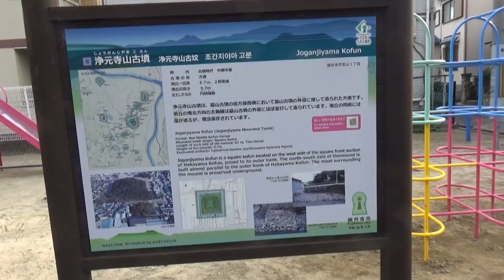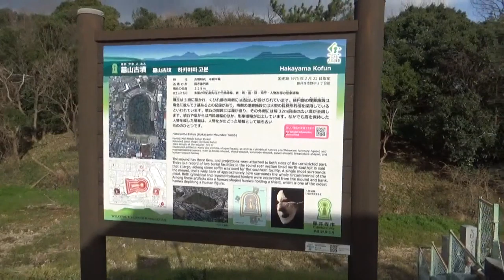世界文化遺産・古市古墳群 浄元寺山古墳（じょうがんじやまこふん）方墳67ｍ高さ10ｍ未満 5世紀中頃 墓山古墳の横に築造 倍塚の可能性もありそう・・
浄元寺山古墳　（じょうがんじやまこふん）
時代　5世紀中葉 　古墳の形　方墳 　墳丘一辺の長さ　67m 　2段築成

東側にある前方後円墳、墓山古墳と関係の深い古墳と考えられます。
この古墳の南側では一辺約20mの方墳である西墓山古墳が発見され、多量の鉄製品が出土しました。